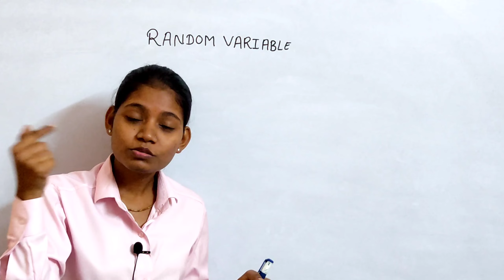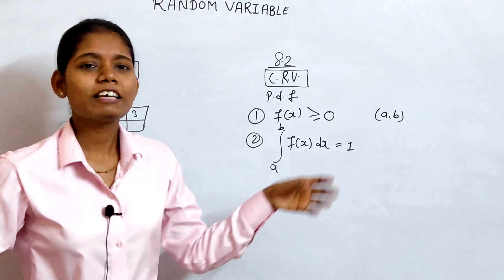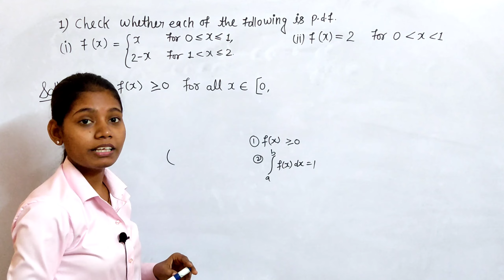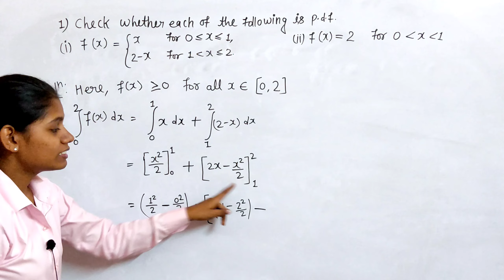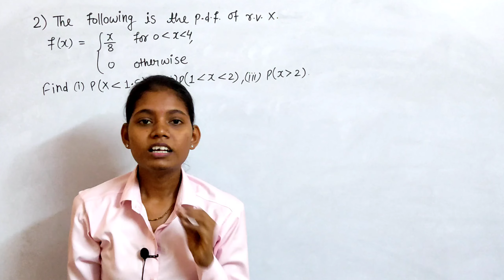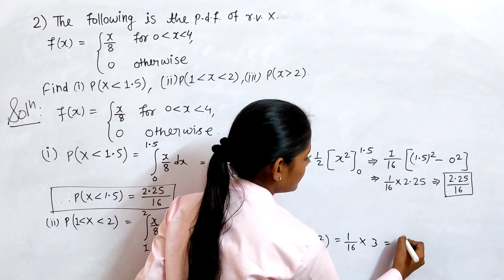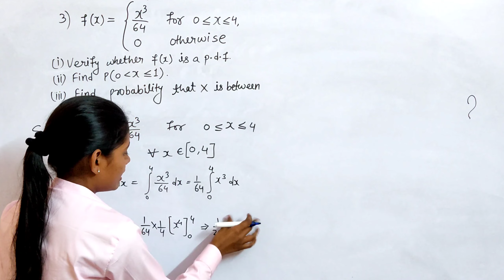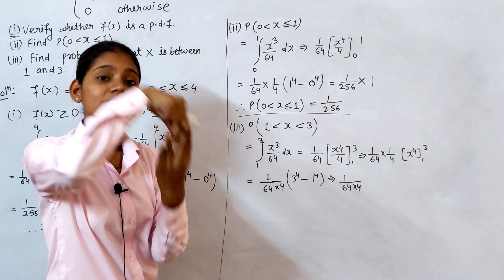exercise 8.2 class 12 commerce part 2 | probability distribution hsc board lecture 6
In video I have Solved Question number 1 to 3 of exercise 8.2